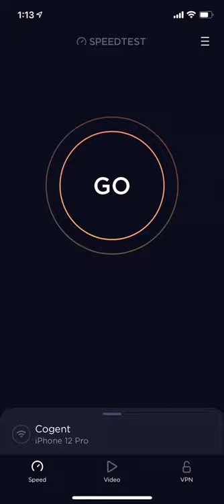[Cogent Communications] Enterprise Dedicated IP 100-E Speedtest at NYC